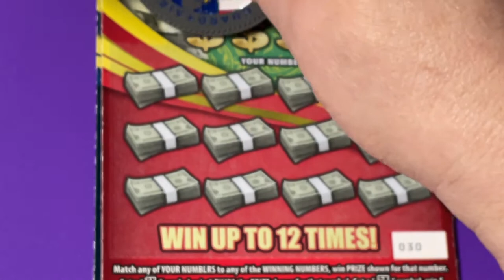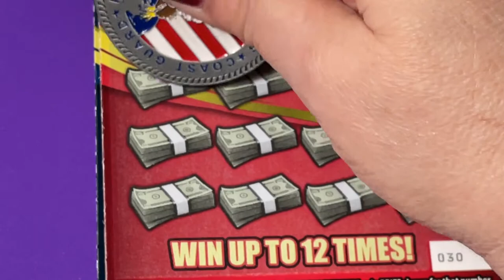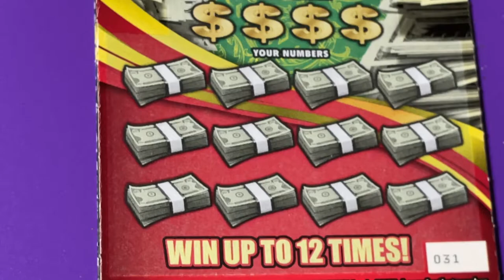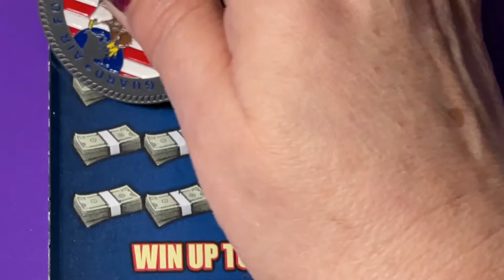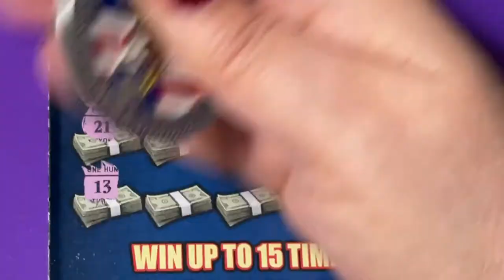A Week For Life Mix of Tickets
Looking for the winning ticket! We are a family that loves to scratch a variety of instant tickets. We are hoping to win something big! Come along with us and wish us luck! If you would like to buy a Florida Lottery ticket, I will go in on half the cost of the ticket and I will split the winnings 50/50 with you. That way we have twice the chances of winning if we buy two tickets. We do have playlists for you to watch, where the tickets are grouped by dollar amounts. Be sure to watch the playlist titled "Important Information" for links that you should not click on if found in our comments section. Have a blessed day!